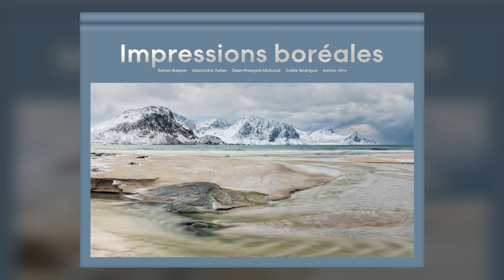Impressions Boréales teaser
Plongez dans un monde de magie visuelle avec notre teaser exclusif du livre photo à venir : "Impressions Boréales" !

Livre en précommande en bio Instagram !